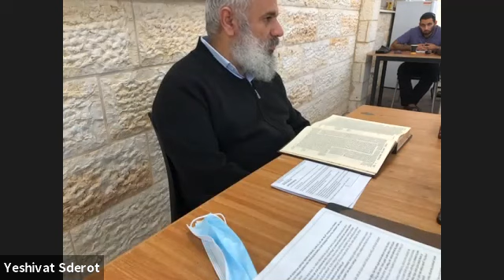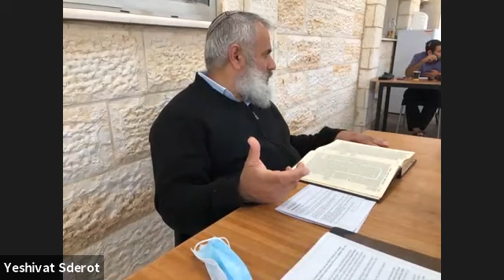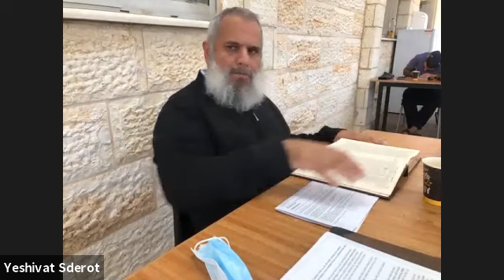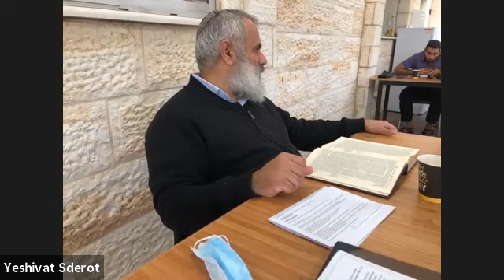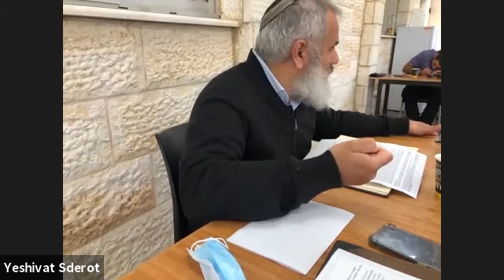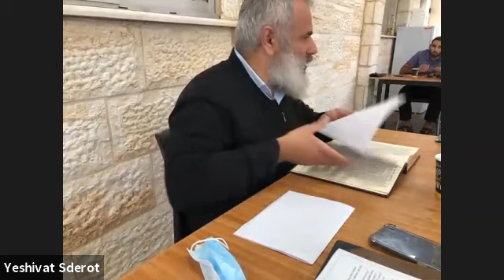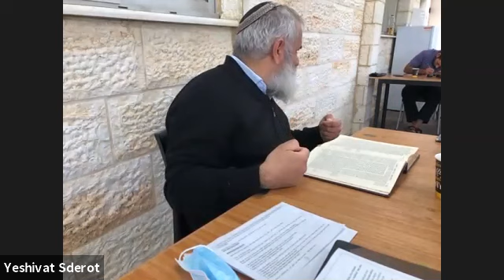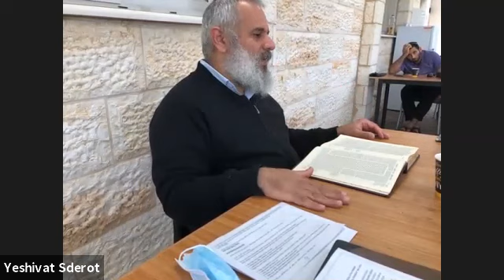הרב דרור טוויל - סוגיות במסכת כתובות | 'נאמנות האישה' חלק א'